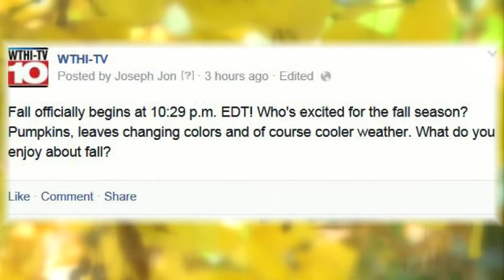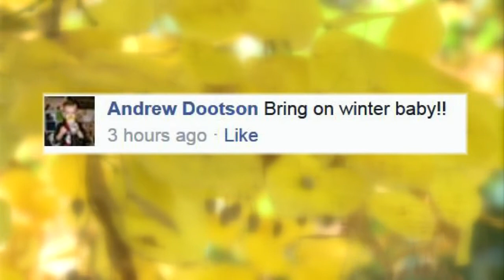Who’s ready for the fall season?